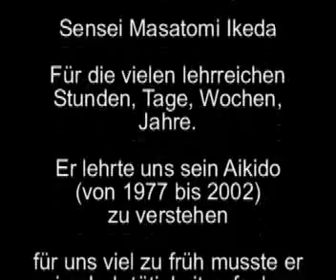Sensei Masatomi Ikeda "Hojo in Praiano 2001"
Hojo-Stage in Praiano (Italy)2001